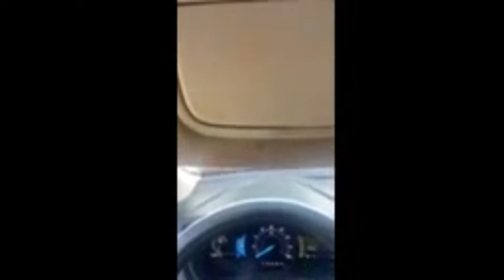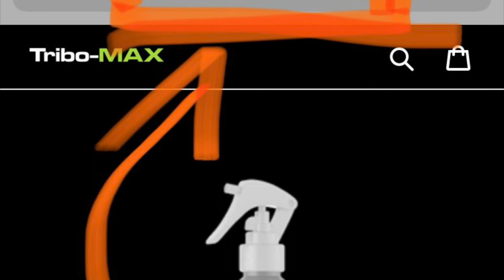Removing makeup stains!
Wow! Our spray coating penetrated deep enough to lift makeup stains!